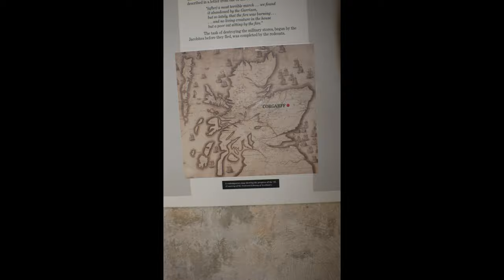Corgarff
Scottish castles Strathdon